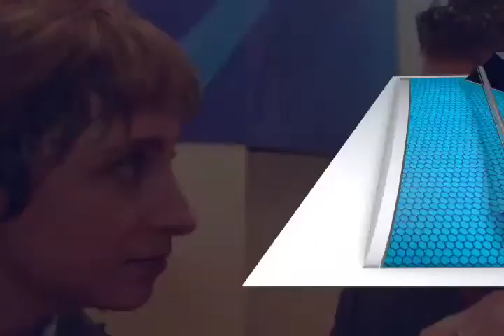México se encuentra en una crisis sin fondo en materia de DH: Emilio Álvarez